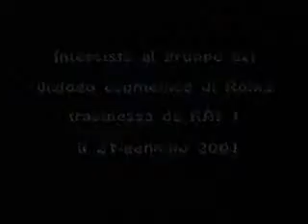Dialogo Ecumenico RAI1 21gen2001.wmv